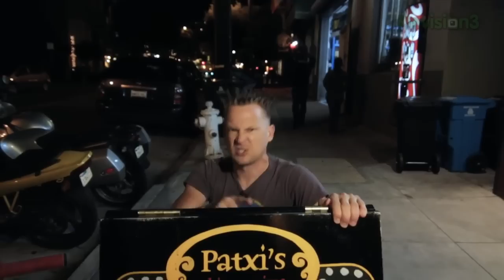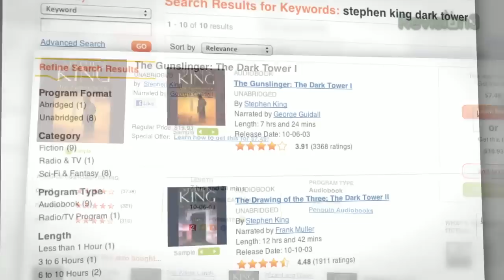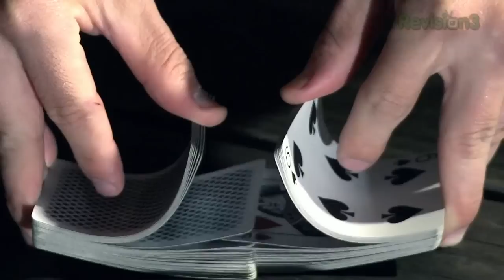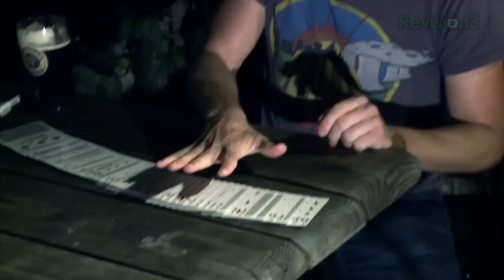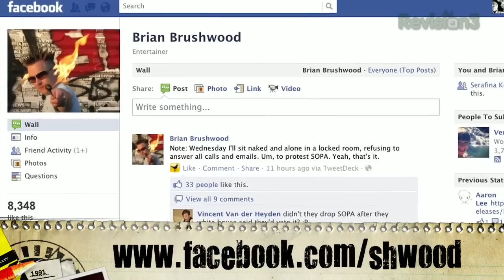Lazy Ass Card Trick: They Do The Work, YOU Take the Credit!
Why handle a bunch of cards when you can sit back, drink, and let your friends do it all for you? In this episode we learn an awesome card trick where you barely even have to touch the deck. They do all the shuffling and cuttting, but you're still able to pick the one card they've chosen out of the entire deck. Watch and learn!

ABOUT SCAM SCHOOL
If Harvard offered a PhD in deceit, this would be it. Award-winning magician Brian Brushwood takes viewers on an inside tour of bar tricks, street cons, and scams. If you watch carefully, you'll never have to pay for a drink again!